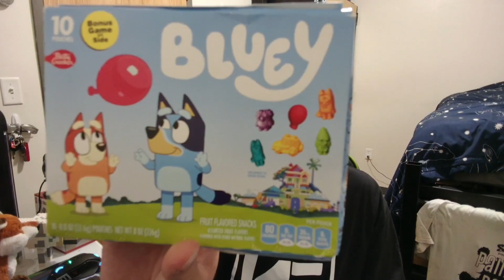I got fan mail?!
I have received my first ever pice of fan mail! I am so excited to see what’s in store!

Want the latest from Super Fox? Along with that you get to meet the Super Fox community!

Want to see more into my personal life? My handle is @superfox39yt. Here I post a lot of randomness and just funny things that happen in my personal life.

Well thanks for reading and have a good day!

Super Fox 39 🦊